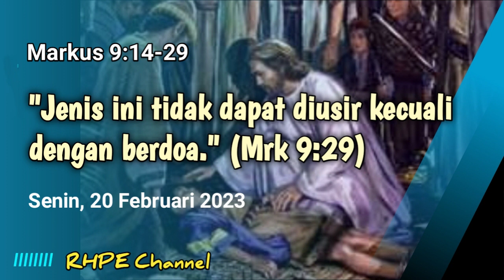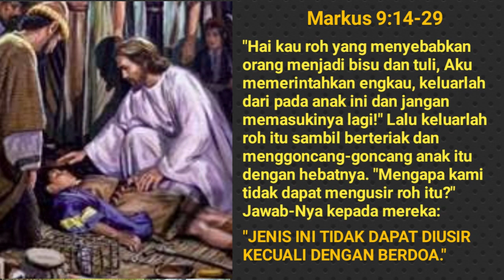Markus 9:14-29//Renungan Harian Senin, 20 Februari 2023